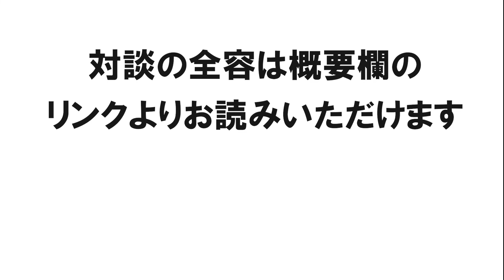【字幕推奨】‹対談企画›SEVEN Founder（Chatwork創業者）山本 敏行×株式会社プラスPM 代表取締役社長 木村 讓二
※一部音声が聴き取り辛くなっております。字幕機能をご利用ください。

豊かさの本質を見つめる―INSIGHT FOR FUTURE―

変革の時代において真の「豊かさ」とは何か・・・
弊社代表の木村が、各界の識者とともに豊かさの本質を明らかにすべく、意見を交わします。
■対談企画 第5弾
『スタートアップを支えてこの国を豊かにする。
Chatwork創業者が見たシリコンバレーと起業家たち。』

より豊かに働くためには、ときに慣れ親しんだルールを見直すことも大切です。業務効率を上げて生産性を向上させるために、ビジネスチャットツールを導入する企業が増えています。今回のゲストは、日本企業として欧米に先駆けてビジネスチャットツール「 Chatwork（チャットワーク）」の提供を開始し、現在は投資家として若手起業家を支援する山本 敏行氏に、 Chatwork創業の経緯や、シリコンバレーの魅力、そして「豊かさ」について伺いました。